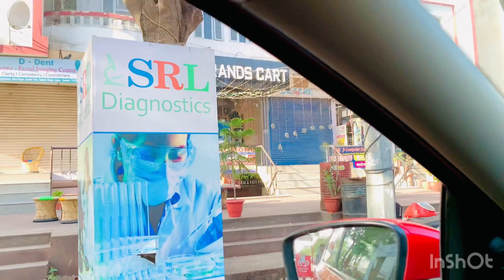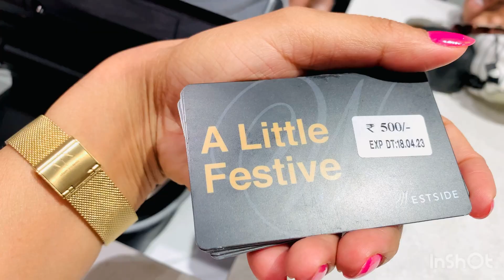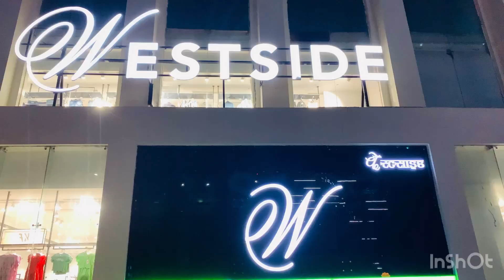Mandate Stylish Reel Walk😂 || Sunday Shopping Day || Westside || Fashion Influencer || Starbucks✌🏻